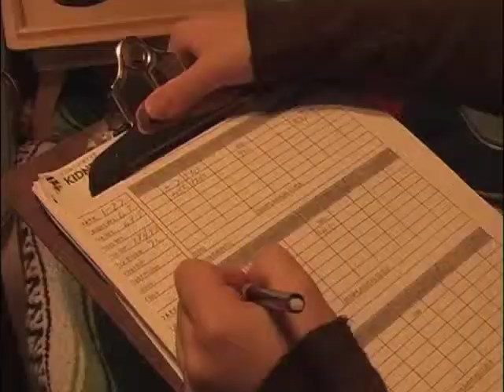Cris chose Daily Home Hemo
Cris talks about why he chose daily home hemodialysis as an alternative to 3-times-per-week in-center hemodialysis. He discusses his daily schedule and talks about how much better his life is with home dialysis. This video is part of Home Dialysis Central's "Home Dialysis: Your Life, Your Choice".